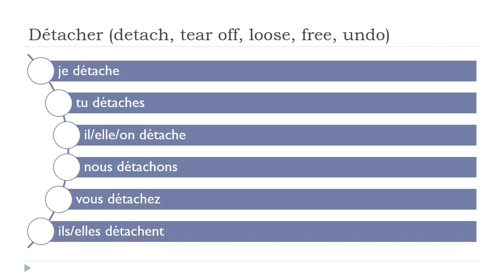Khanhom rean barang = Détacher # Indicatif Présent